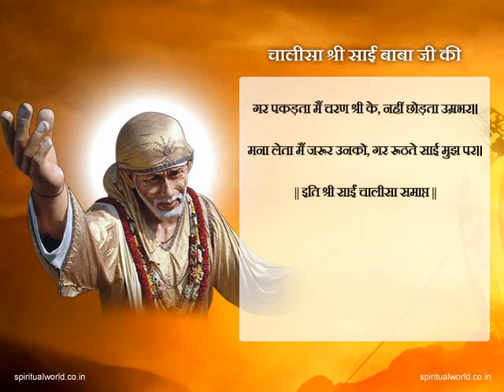Chalisa Sri Sai Baba Ji Ki